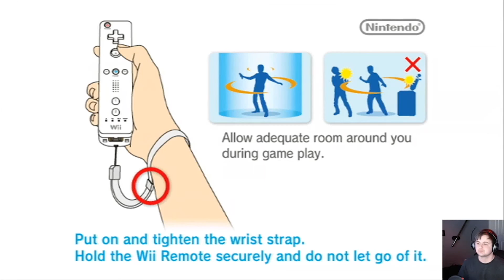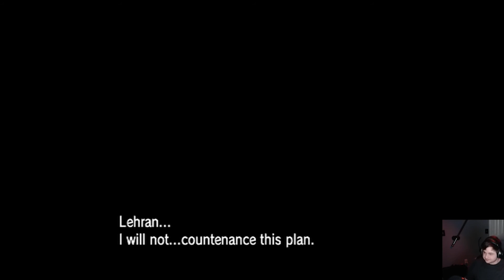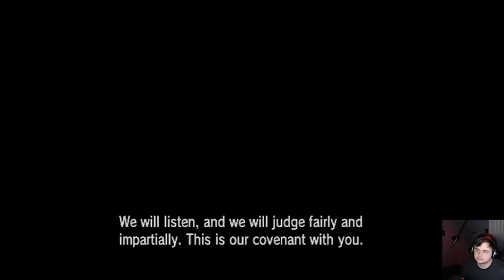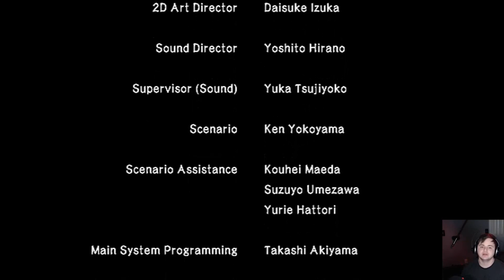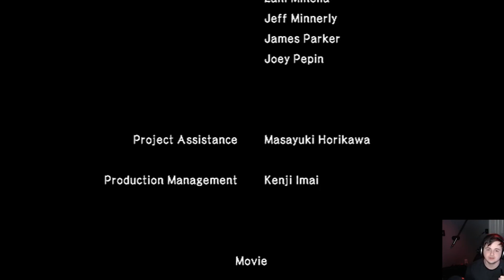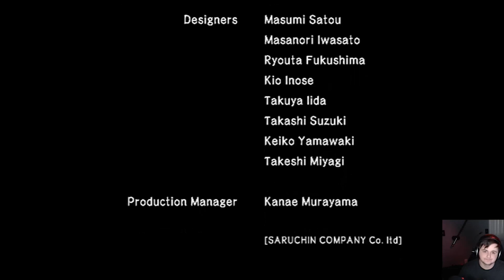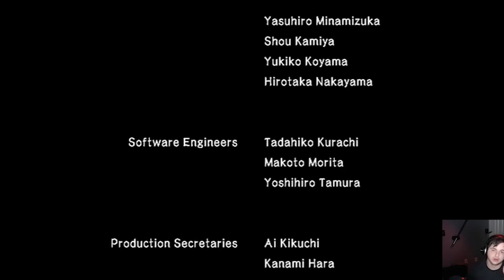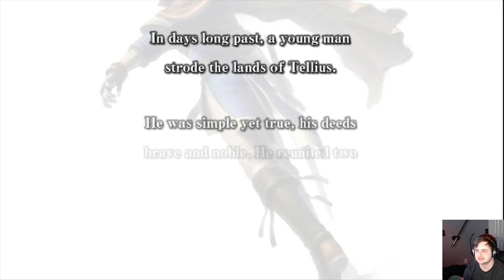Fire Emblem: Radiant Dawn :: Draft :: Livestream Part 21 - FINALE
Enjoy our drafted run through Radiant Dawn! Don't know what a draft is? No problem! We've picked 10 units, that join the 7 mandatory units, to take into the Tower of Guidance before we begin the game. Those 17 total units are the only units that matter, and generally are the only units allowed to be used. Non-drafted units may be used as meat shields, and under certain circumstances used to bail us out of emergency situations where the level is otherwise unbeatable.

These units are mandatory: Ike, Micaiah, Sothe, Sanaki, Ena, Kurthnaga
Heron: Leanne
10 Other Units: Laura, Leonardo, Boyd, Lyre, Volke, Titania, Danved, Lucia, Brom, Marcia

Bummed you missed the livestream? We stream every Monday and Wednesday starting at 7pm CST over